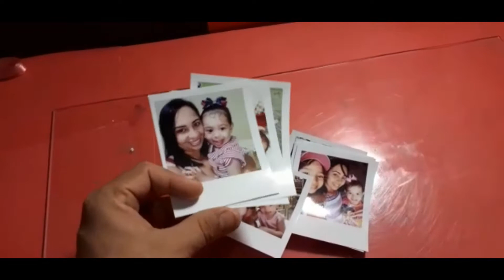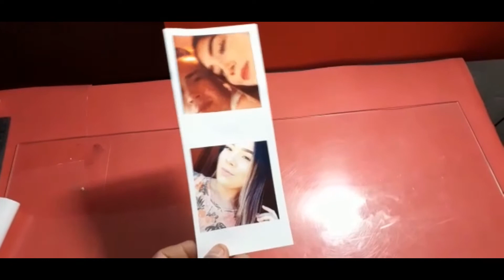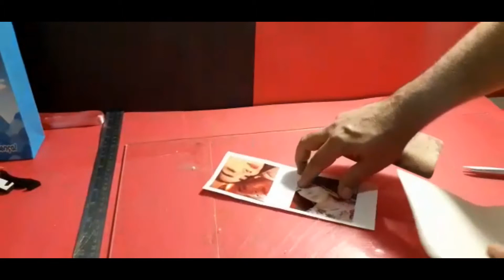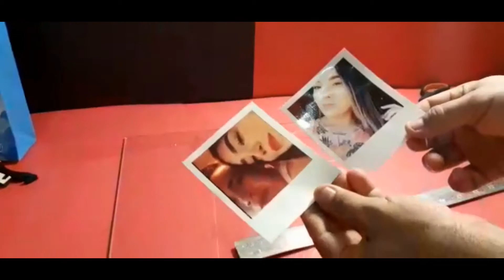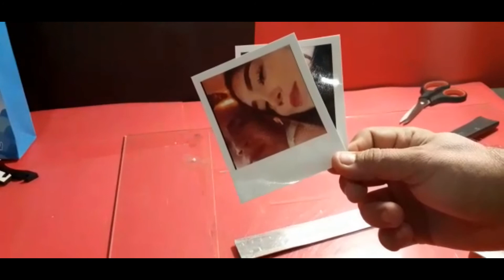Como fazer fotos POLAROID / como imprimir fotos POLAROID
como fazer fotos polaroid, nesse video vamos mostrar  como imprimir fotos polaroid no tamanho certo ou editar para fazer no tamanho desejado.
mostramos também como fazer a laminação das fotos impressas  e também que papel utilizar.